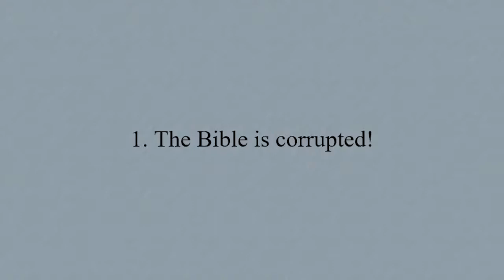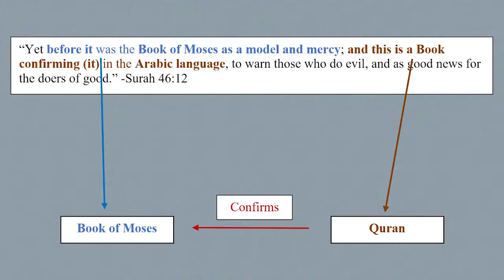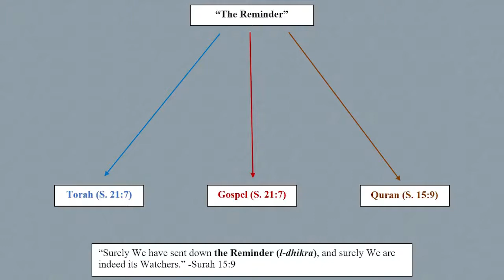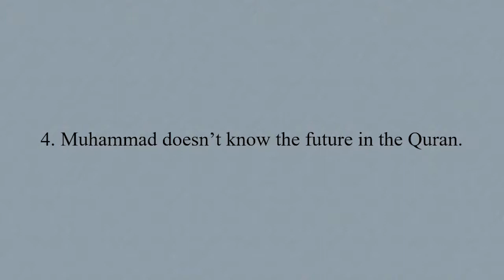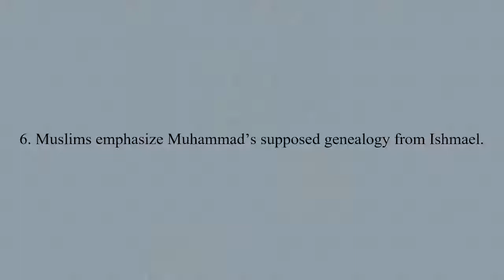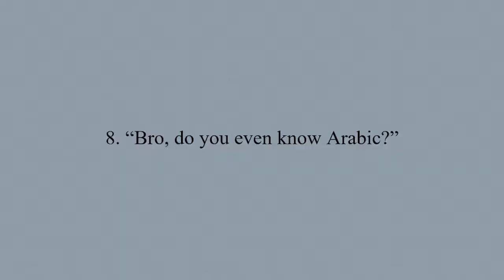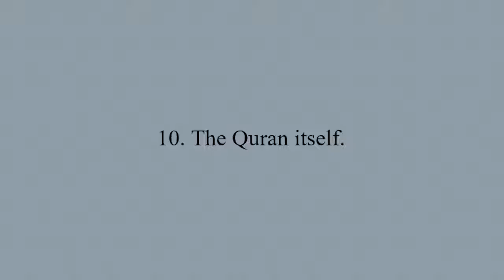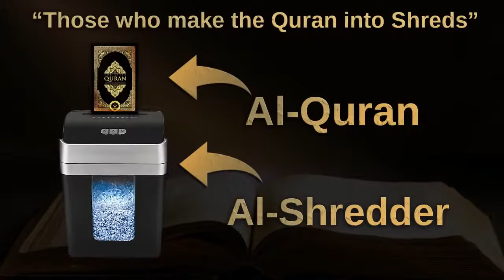Top 10 Ways Muslims Ignore the Quran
Ironically, it's Muslims who "shred" the Quran (Surah 15:91).